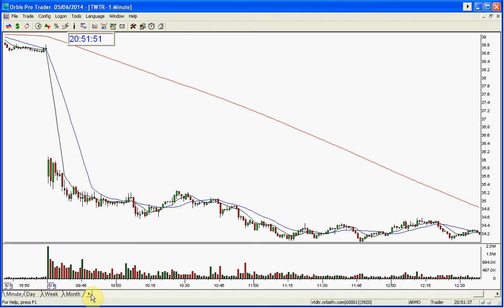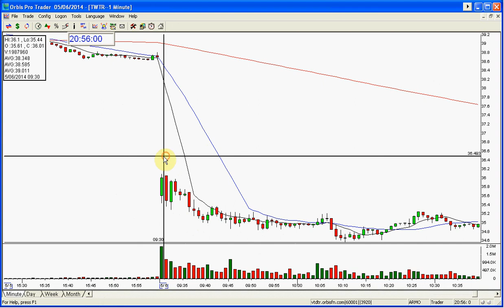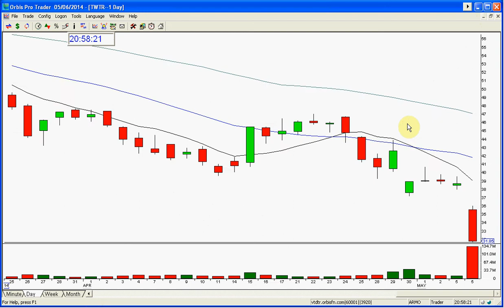TWTR REVIEW 5 6 2014 1